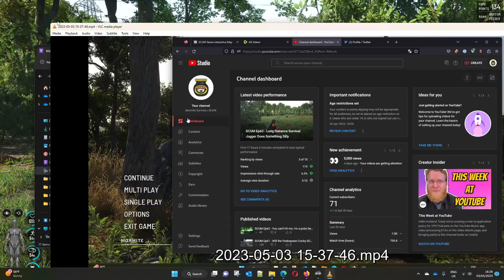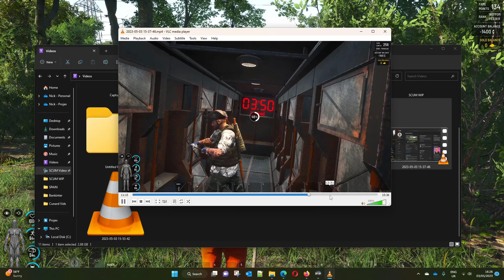SCUM s01e65 - Born Again Bears and Skinning Wolves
Using dubious techniques to find where the old car was, to finding an old stash, killing some wolves and accidentally swearing at an angry bear. This was a fun ride...

Marmite Survives | SCUM DayZ

About MetaMarmite - Surviving (or more accurately TRYING to survive)
This channel is just Mr Marmite waffling while playing Survival Games. Do not watch if you are triggered by a mumbling Englishman living abroad, muttering, swearing and waffling about life in general and zombies specifically. Simply trying to survive... and have a laugh along the way...

Scum is a multiplayer online survival game, developed by Croatian studio Gamepires. The SCUM game is a "prison riot survival game" and featuring an open world based on an area of Croatia. As a player, you will parachute into the map and must explore, survive and evade other dead players in the form of Zombies (aka 'puppets'). The game offers third and first-person perspectives, and a multitude of weapons, vehicles and as many variants as the developers can think of. New items, challenges and adventures added with every update.

Have Fun, You Scumbags!

Join the MARMITE SERVER on SCUM - just search for "Marmite" in the Server List